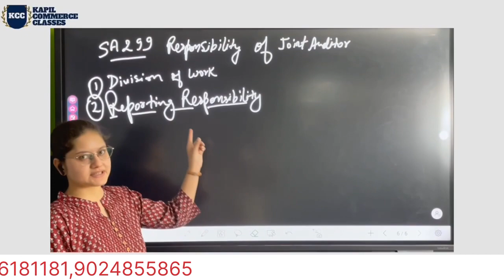RESPOSIBILTY OF JOINT AUDITOR(CMA AUDIT TOPIC).!!!!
Pincode No: 302015 Jaipur